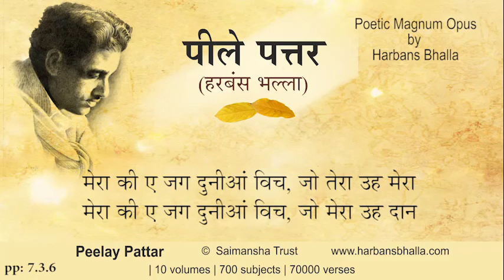7 3 6